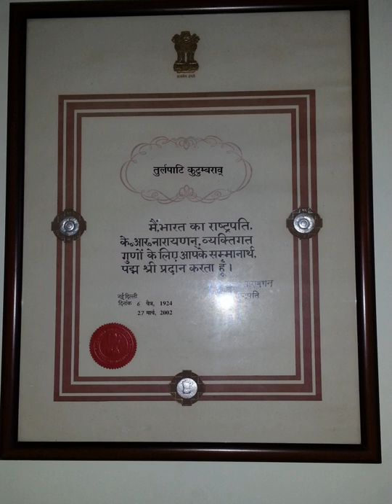Padma Shri | Wikipedia audio article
This is an audio version of the Wikipedia Article:
Padma Shri

00:00:18 1 History
00:01:37 2 Refusals and controversies
00:02:27 3 Awards by decade
00:03:14 4 See also

- Socrates

SUMMARY
Padma Shri (Hindi: पद्म श्री, also Padma Shree) is the fourth highest civilian award in the Republic of India, after the Bharat Ratna, the Padma Vibhushan and the Padma Bhushan. It is awarded by the Government of India, every year on India's Republic Day.